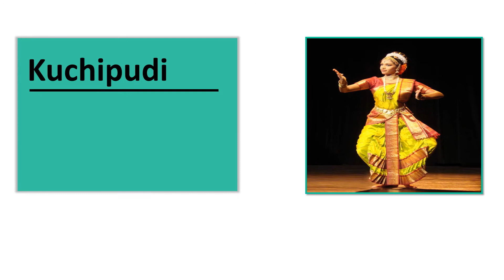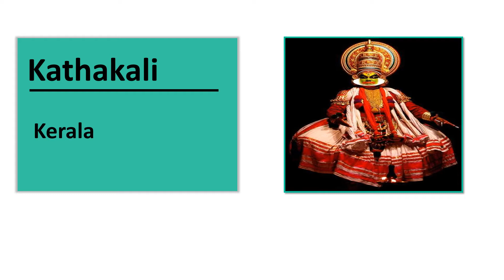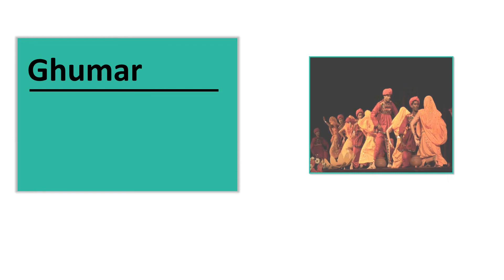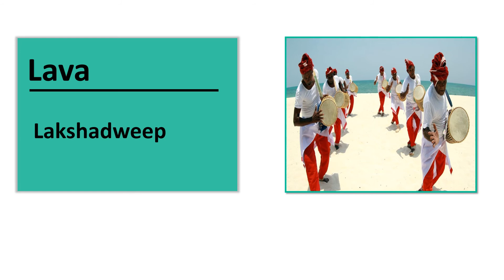Indian Folk Dances | States and folk Dances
list of various Indian folk dances with states.

Following are some educational videos from Reading Zone, that you must watch.